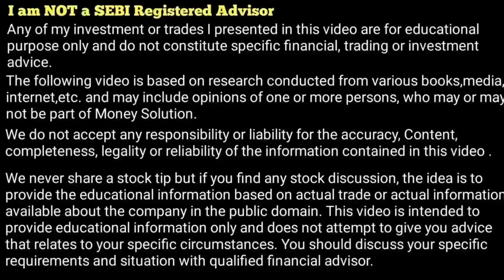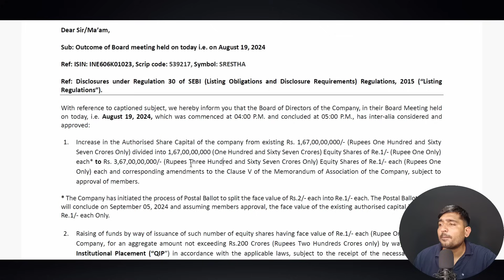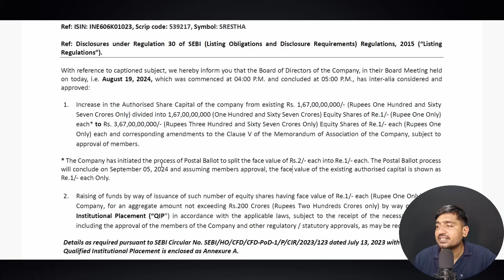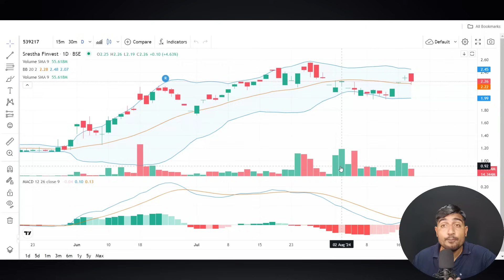Best NBFC Sector Company in 2024- Full Market Update.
SRESTHA FINVEST LTD SHARE UPDATE
SRESTHA FINVEST MARKET NEW UPDATE
SRESTHA COMPANY LATEST UPDATE

The following video is based on research conducted from various books, media, internet, etc. and may include opinions of one or more persons, who may or may not be part of Money Solution.